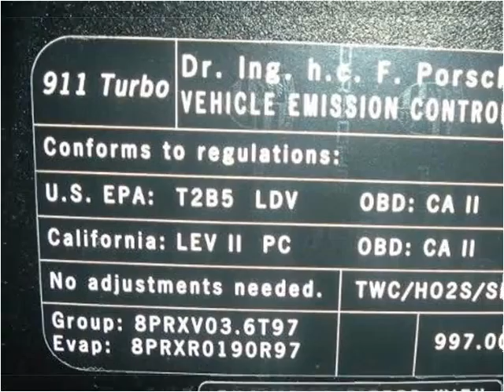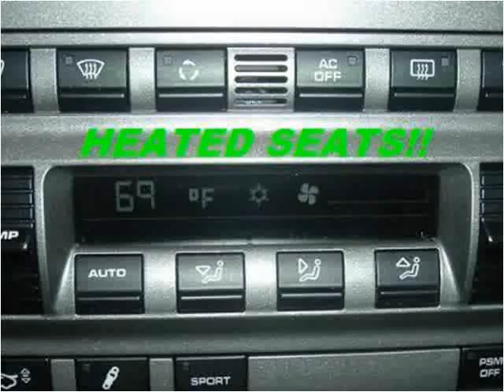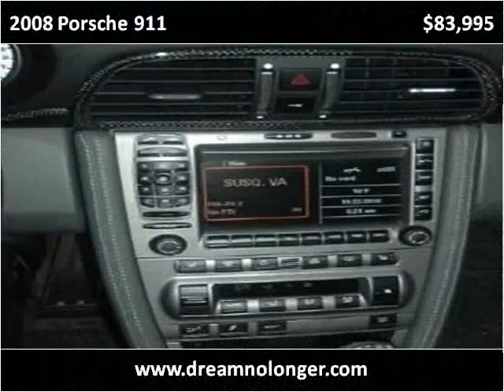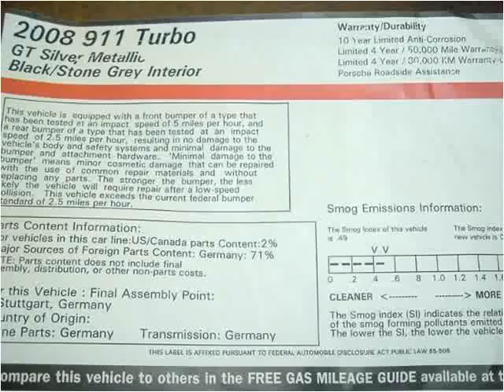2008 Porsche 911 available from DNL Automotive Inc